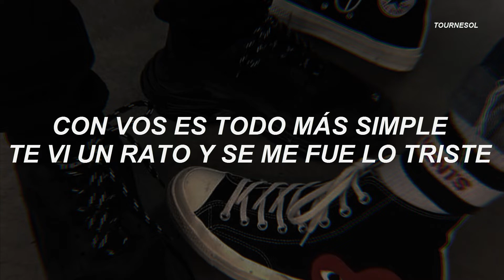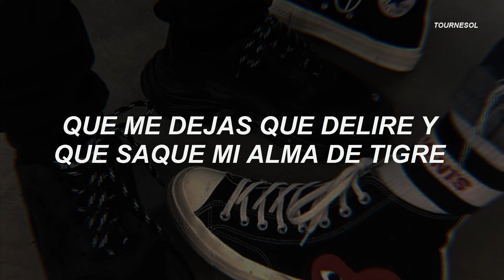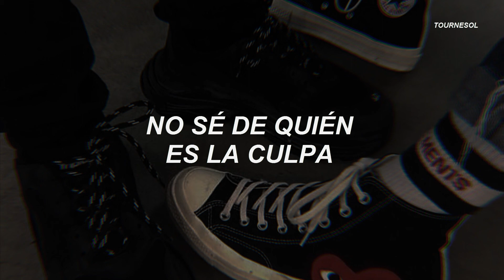okupa - wos; letra